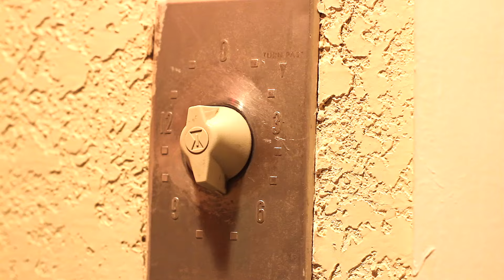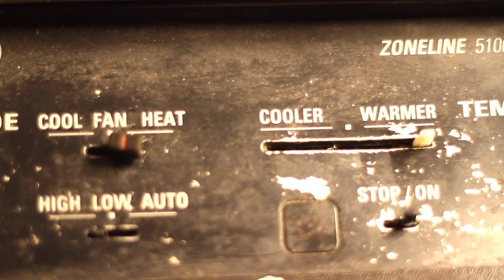FRANZ NICOLAY "Bright White"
This seems hard to find on Youtube. I'm uploading it again. Enjoy.

We made this video in a shitty hotel room outside of Richmond, VA. You should really check out Franz's record, " To Us, The Beautiful!". It's really damn good.